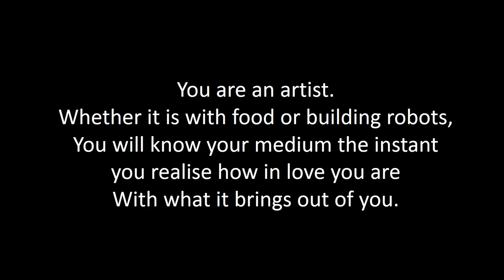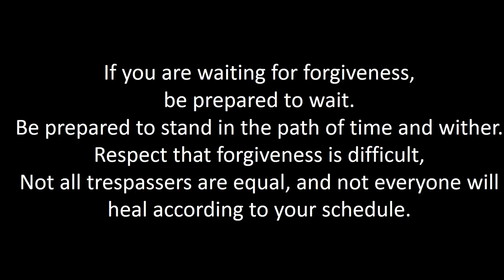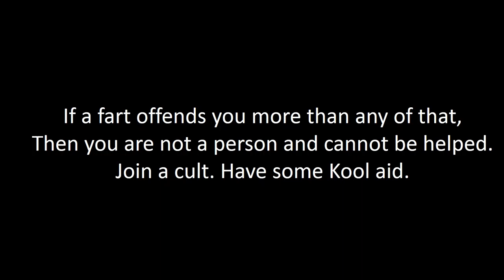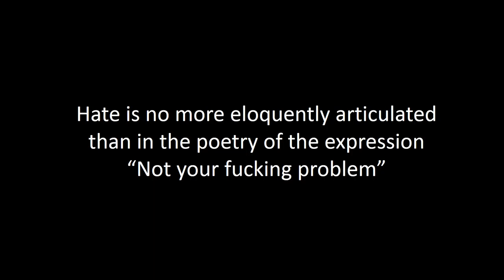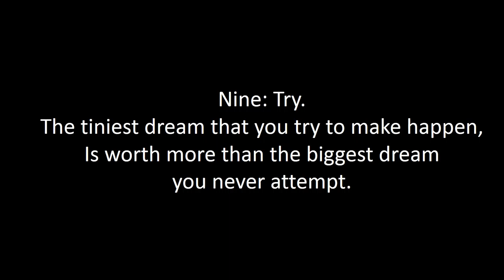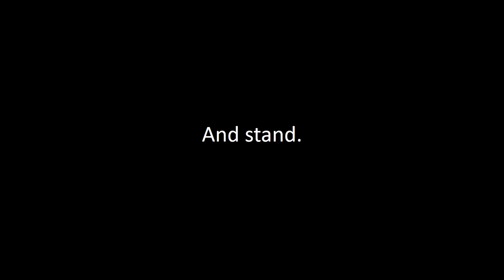How To Be A Person । Shane Koyczan Poem | Motivational Poem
It's yet another beautiful and motivational poem by Shane Koyczan. He never fails to inspire with his magical words...

Just sharing to inspire all of you... :) Enjoy it...